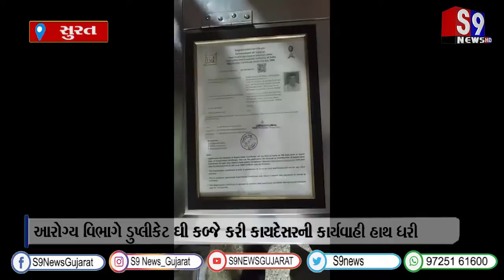સુરત : કતારગામમાં ડુપ્લીકેટ ઘી વેંચતી ડેરી પર આરોગ્ય વિભાગના દરોડા